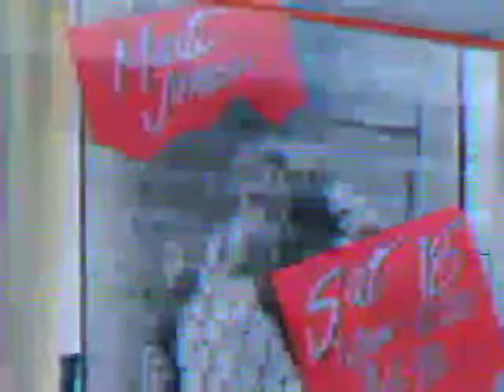Ty Ford with Marti Jones and Don Dixon on Maryland Public Television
Back in the Mid 80s I worked at Maryland Public Television doing music reviews and interviews. Here's an interview I did with Marti Jones and Don Dixon at the 8 x 10 in South Baltimore.